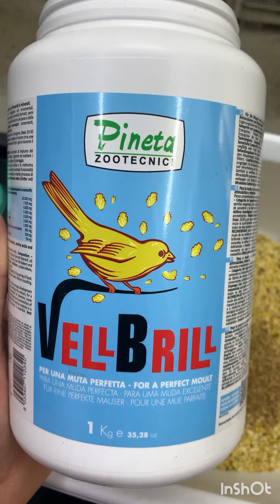افضل خلطة لفراخ الكناري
خلطه متكاملة لفراخ الكناري
لنمو ممتاز ونسبة بروتين مثاليه